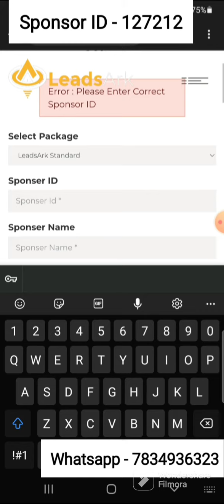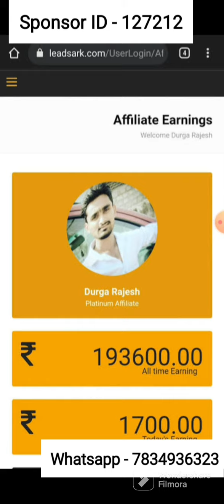What is Sponsor name in leadsark | Sponsor ID